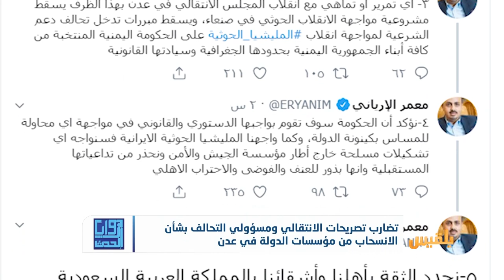تضارب تصريحات الانتقالي ومسؤولي التحالف بشأن الانسحاب من المؤسسات في عدن | تقرير: عبدالرقيب الأبارة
أعلن التحالف بدء سحب المجلس الانتقالي لمسلحيه وعناصره القتالية من معسكرات الجيش والمؤسسات الحكومية والأمنية، والعودة إلى مواقعه السابقة في العاصمة المؤقتة عدن.
وقال التحالف في بيان له، إنه سيشرف على تسليم الانتقالي لمقرات الحكومة، داعياً إلى استمرار التهدئة وضبط النفس ووقف الخطاب الإعلامي المتشنج، وتعزيز لغة الحوار والتصالح.
إلى ذلك نفى المتحدث باسم الانتقالي الجنوبي نزار هيثم، أن تكون هناك عملية انسحاب، وقال إن ما يحدث يأتي في إطار التفاهمات مع قيادة التحالف، لتأمين بعض المواقع الخدمية بالمدينة...